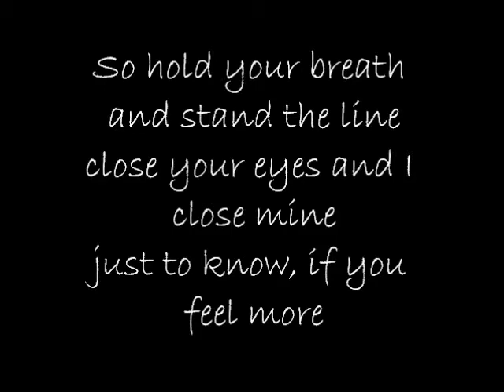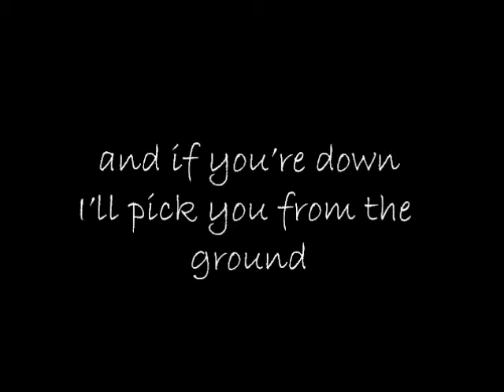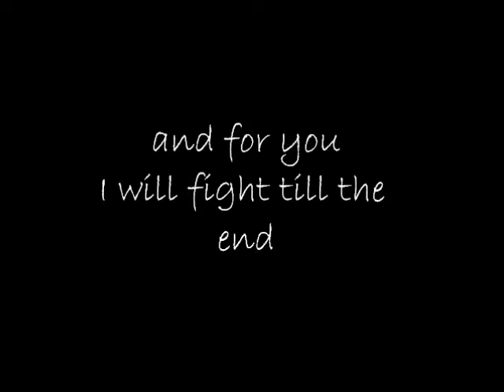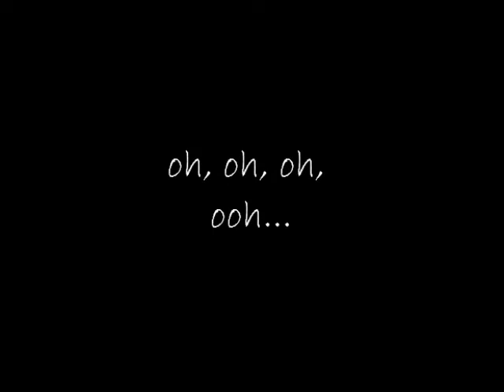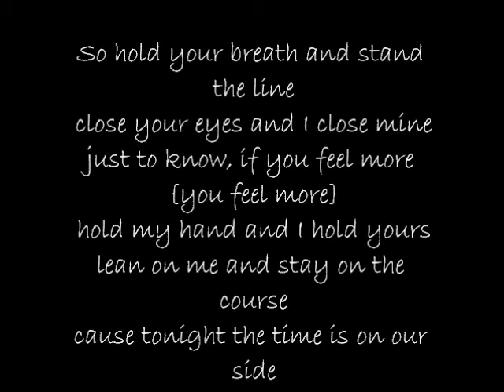parkbench drive- time is on our side lyrics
please recommend and comment (: